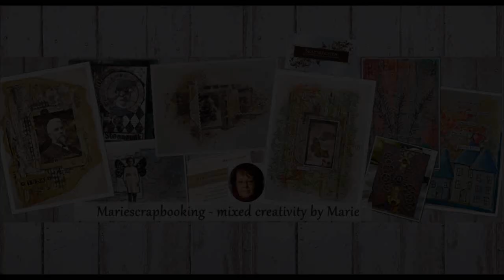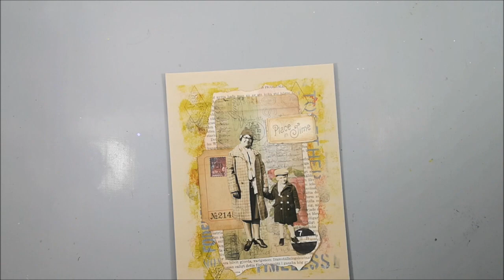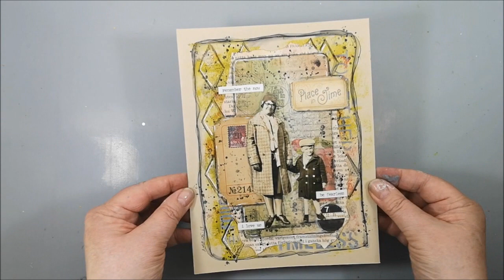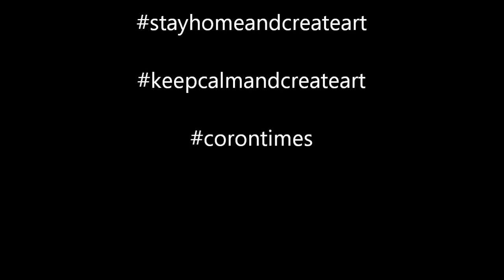Place in time - Art Journal